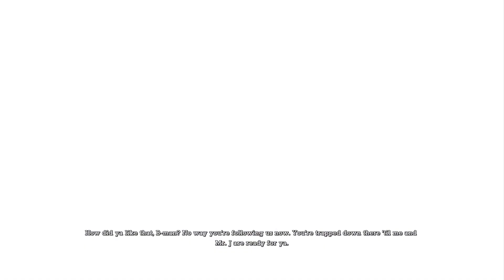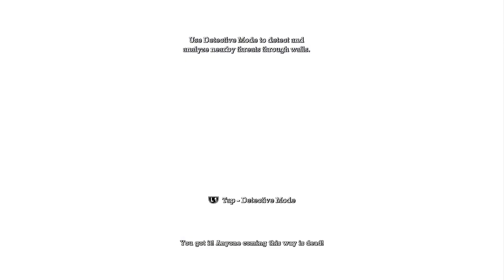Batman Arkham Asylum Part 2